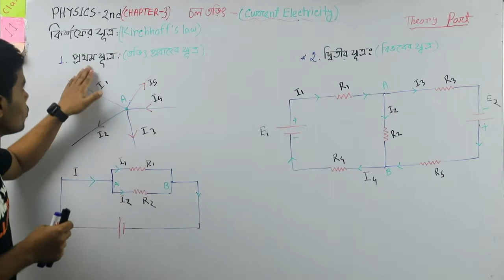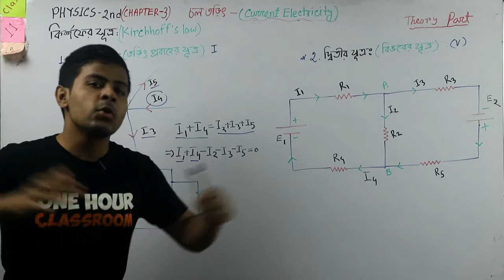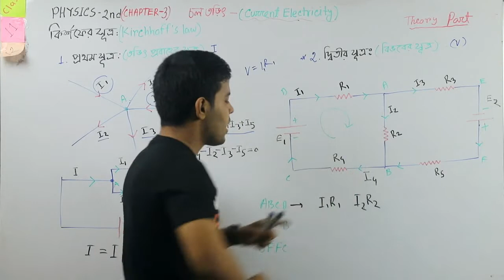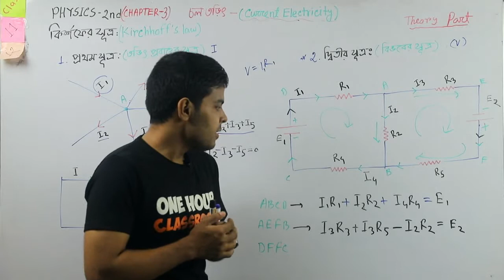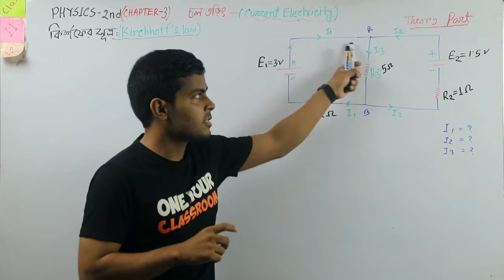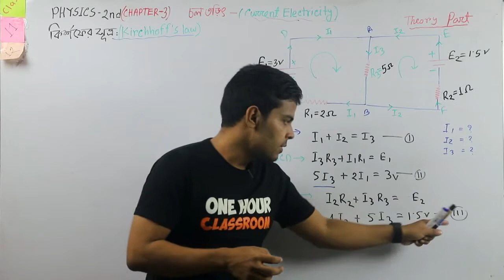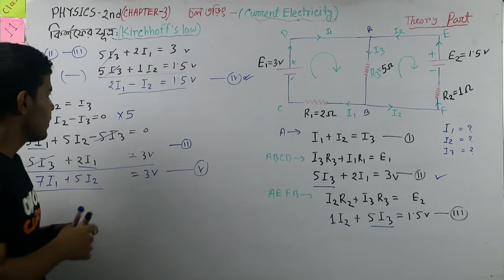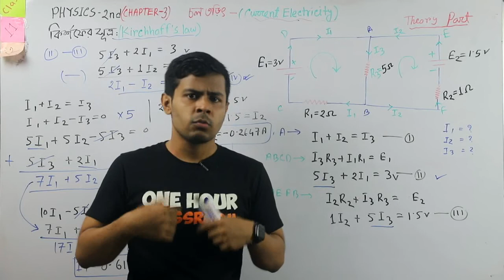Physics 2nd Chap-3 চল তড়িৎ Current Electricity|Theory Part-10 কির্শফের সূত্র / Kirchhoff's Law